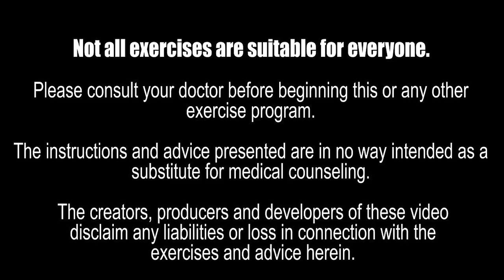Chair Fitness Aerobics Workout | Sit Dance Exercise Get Fit | Low Intensity | 30 Minutes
Chair Fitness Aerobics Workout is a low impact seated exercise for people with limited mobility who need to be seated while they exercise.  The intensity level for this workout is low.  This is great for beginners, baby boomers, seniors and everyone else.  The exercise moves consist of marches, step touches, some seated dance moves and seated abs.  You will have so much fun that you will forget that you are exercising.

It is recommended that you 20 minutes of cardio daily and strength training at least one day a week but two days a week would be better with 48 hours of rest in-between each strength training segment.  You can get more health and fitness tips by visiting my web